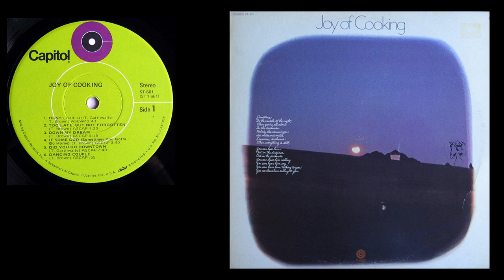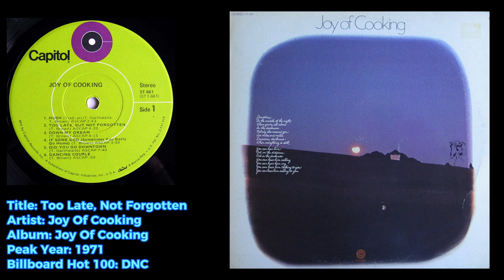Joy Of Cooking -Too Late, Not Forgotten